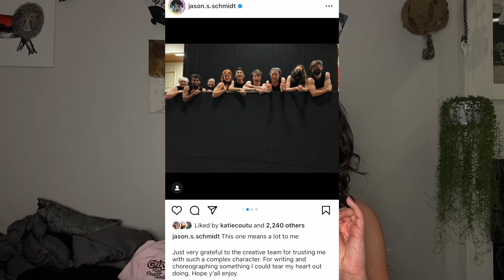Grease: redemption parallels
Buddy and Richie ep 7 have absolutely heart wrenching numbers in Grease: Rise of the Pink Ladies. One of my favourite episodes of the season! Character analysis + breakdown.

0:00 - Pulling Strings 🥺
0:51 - Buddy's redemption, imposter syndrome
1:17 - Pain parallels surpassing privilege
1:52 - T-Birds backstory!
3:21 - High Rollin BTS on set
3:55 - Hit Me Again BTS
4:07 - *Masculine vulnerability*
Free month of Paramount+ with code PINKLADIES

^use this hashtag. If you enjoyed the show, please share/make content about why it resonated with you. We want to save the show!! Make noise! Follow and tag saveourpinks on IG and TT